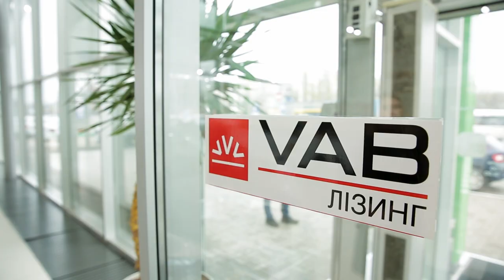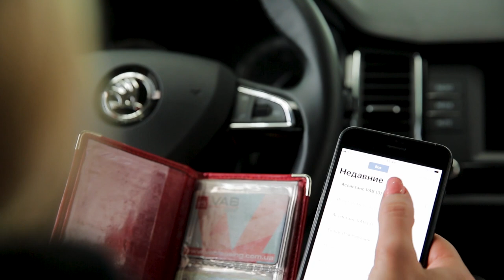VAB Assistance - що може помічник водія та в якій ситуації | Прага Авто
Допомога та асистенс у володінні автомобілем - приємний та зручний бонус. У нас у SKODA ви отримуєте безкоштовну підтримку SKODA24, звернувшись за номером 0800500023. Вам нададуть технічну консультацію, виклик евакуатора (безкоштовно в гарантійний період).

При придбанні автомобіля в лізинг VAB Leasing, ви завжди можете розраховувати на супровід служби підтримки протягом усього терміну лізингу. Подробиці

🔸 SALES:
На сьогодні FABIA, SCALA, SPACEBACK, OCTAVIA, KODIAQ, SUPERB доступні зі складу та на замовлення з вашим унікальним набором опцій.